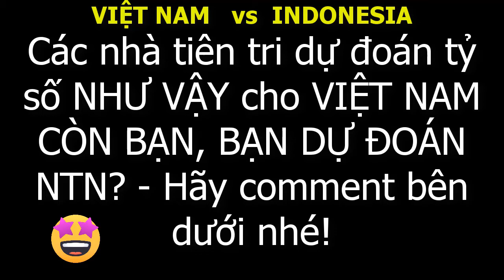🔴 VIỆT NAM và INDONESIA – ĐỘNG VẬT TIÊN TRI AI SẼ GHI BÀN CÔNG PHƯỢNG, VĂN TOÀN, XUÂN TRƯỜNG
Lịch thi đấu bảng G VLWC:
10/10/2019 18h00 Mỹ Đình Việt Nam vs Malaysia
15/10/2019 19h30 Bung Karno ndonesia vs Việt Nam
14/11/2019 20h00 Mỹ Đình Việt Nam vs UAE
19/11/2019 19h00 Mỹ Đình Việt Nam vs Thái Lan
31/03/2020 19h00 Bukit Jalil Malaysia vs Việt Nam
04/06/2020 19h00 Mỹ Đình Việt Nam vs Indonesia
09/06/2020 19h00 Mohammed Bin Zayed UAE vs Việt Nam